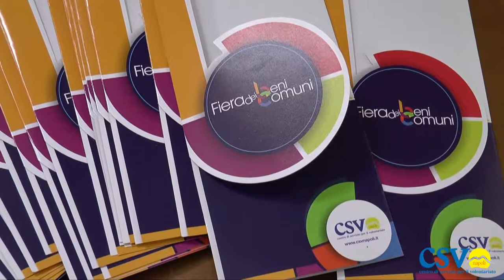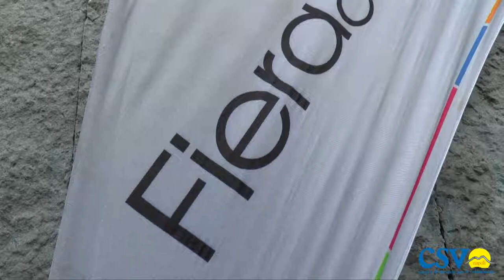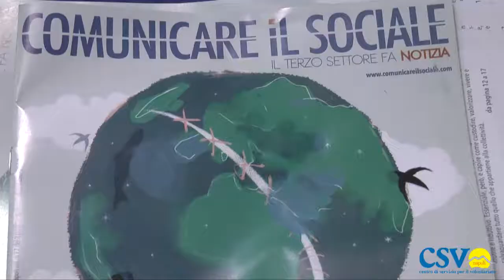Fiera dei beni comuni 2017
Anche quest’anno la Fiera dei Beni Comuni ha ospitato un’agorà espositiva, vetrina di buone prassi, che ha permesso alle associazioni  di Napoli e della sua provincia di promuovere le proprie attività e motivare, attraverso laboratori, la cittadinanza all’impegno per lo sviluppo e la valorizzazione del nostro territorio.